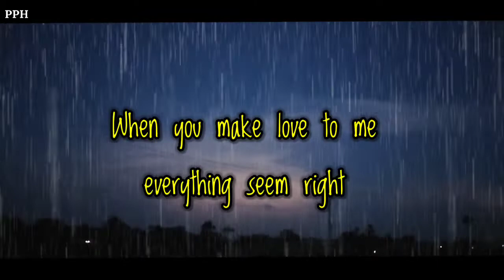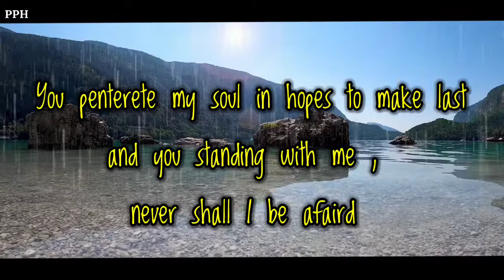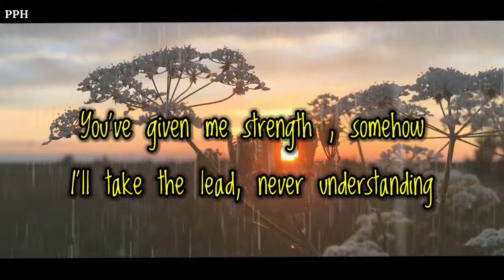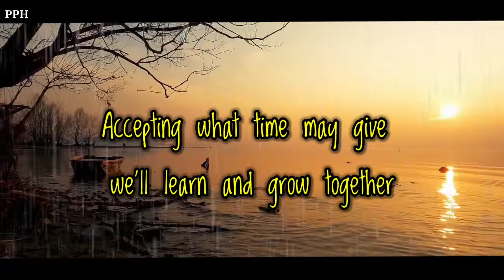DM to DF 😍💌🎁🙏🤗🥰When you make love to me everything seem right !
This video will show you how to get your partner in the mood. From kissing to foreplay, and everything in between, we will teach you how to take your relationship from 0 to 100 real quick.

A beautiful video of a wife dedicated to her husband.

This is a romantic love poem for my girlfriend.

Have you ever been in love? I have. I was in love with my best friend and it was just the most amazing feeling in the world. It was like nothing I had ever experienced before. But then, one day he left me. He said he wanted to try something new and that he needed a break from me. And now, I'm here, crying because

quotes for freinds
quotes for love
quotes quotes
quotes in hindi
top quotes
best love quotes for her
best love quotes in English
best romantic quotes
poetry for him
new poetry
missing you poetry
top poet name
best poet name
best love poet name

           👇music credit 👇
Music used
Hardest choice by jonny eston

Thanks.